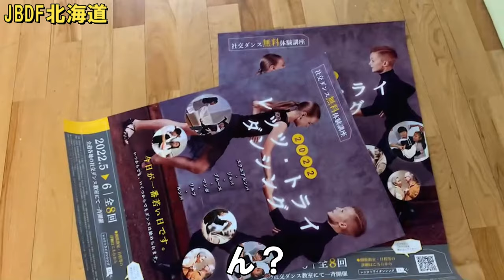2022レッツ・トライ・ダンシングPR動画 関先生バージョン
社交ダンス無料体験講座「2022レッツ・トライ・ダンシング」は北海道内の各ＪＢＤＦ認定教室にて５月～６月に開催します。

社交ダンス無料講座レッツ・トライ・ダンシングでダンスを体験しよう♪
今年のテーマは「親子でダンス！」
今年も全道の北海道ボールルームダンス連盟のダンス教室にて開催！
(本当に無料なんです！)

【期　間】
５月１日～６月３０日
１回６０分／受講料　無料

【会　場】
北海道内の各北海道ボールルームダンス連盟認定教室にて開催
【種　目】
マンボ・ブルース・ジルバ・スクエアルンバ・ワルツ・ルンバの６種目
（種目、日程は各教室にて変わります）

主　催
北海道ボールルームダンス連盟／北海道プロダンスインストラクター協会

レッツ・トライ・ダンシングについての詳細はこちらからチェック！